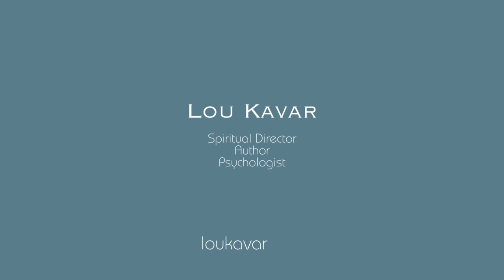The Gift of Today: A Minute Meditation| Spirituality Beyond Borders | Lou Kavar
Welcome to Spirituality Beyond Borders, a YouTube channel that helps you identify the spiritual dimension of your own life.